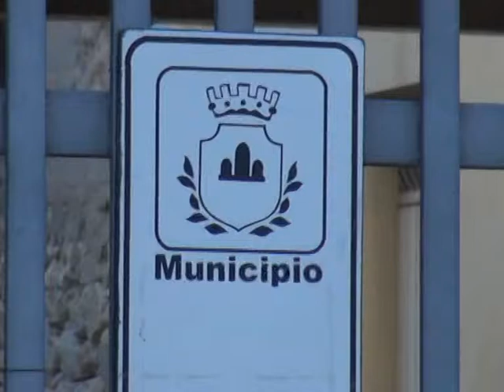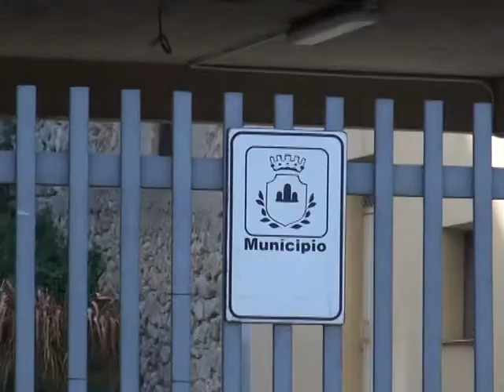COMUNE DI ARAGONA IL SINDACO PENDOLINO VA VERSO IL DISSESTO